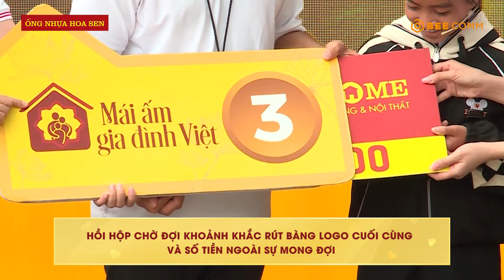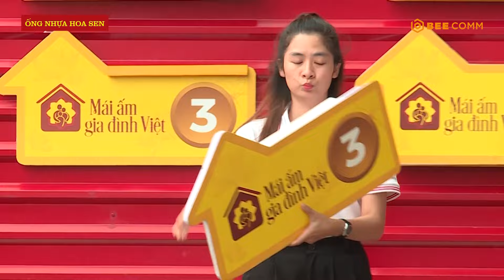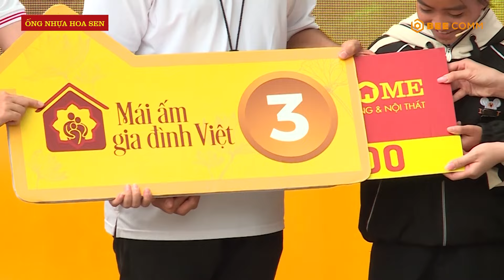Khoảnh khắc chờ đợi hồi hộp rút logo tiền thưởng của gia đình về nhất | MAGDV TẬP 108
📺 Chương trình Mái Ấm Gia Đình Việt do Công ty Bee Comm phối hợp với Đài truyền hình TP. HCM thực hiện, được tài trợ bởi Hệ thống siêu thị Vật liệu xây dựng và nội thất Hoa Sen Home (Tập đoàn Hoa Sen) và Ống Nhựa Hoa Sen - Dẫn nguồn hạnh phúc

- Trường hợp 1: Gia đình em Đinh Thị Thắm - Chủ tài khoản Đinh Lương (Anh nhân vật) - 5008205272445- Ngân hàng Agribank
- Trường hợp 2: Gia đình em Lê Bảo Thy - Chủ tài khoản Phạm Thị Loan (Mẹ nhân vật) - 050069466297 - Ngân hàng Sacombank
- Trường hợp 3: Gia đình em H'Jina Niê - Chủ tài khoản H'Mi Linh Niê (Dì nhân vật) - 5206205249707 - Ngân hàng Agribank

ĐẾN VỚI TẬP 108 MÁI ẤM GIA ĐÌNH VIỆT vs 2 khách mời: Diễn Viên Trần Kim Hải và Diễn Viên Huỳnh Bảo Ngọc.

📺 “Mái ấm gia đình Việt” là chương trình dành riêng cho đối tượng là học sinh mồ côi trên khắp các tỉnh thành của cả nước. Chương trình với sứ mệnh nâng đỡ tương lai cho các em học sinh mồ côi cha mẹ, mong muốn có thể là cầu nối giữa các con với đại gia đình người Việt, những mạnh thường quân để các con thấy mình không đơn độc trên hành trình phát triển bản thân. Mỗi tập sẽ có 3 nhân vật và 2 khách mời cùng nhau vượt qua 2 trò chơi. Đội có thời gian thấp nhất và bước vào vòng 3 và rút bảng tiền thưởng.